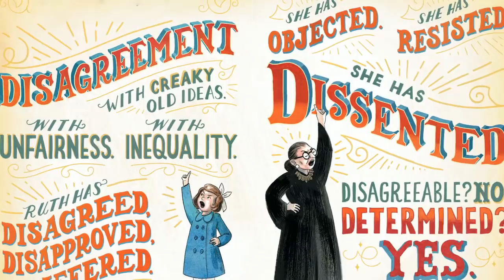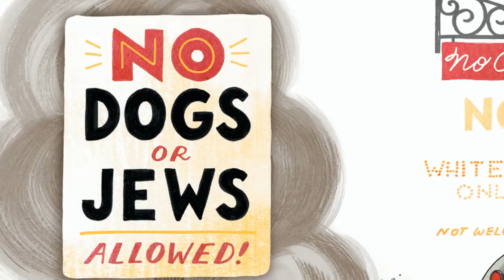CML Presents: I Dissent: Ruth Bader Ginsburg Makes Her Mark by Debbie Levy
Read by: Kristi, Children's Librarian @ Mountain Island Library

In celebration of Women's History Month, Charlotte Mecklenburg Library staff picked and read from several children's books that highlight female empowerment and famous historical women.

I Dissent: Ruth Bader Ginsburg Makes Her Mark by Debbie Levy tells the story of Ruth Bader Ginsburg form childhood to becoming a Supreme Court Justice